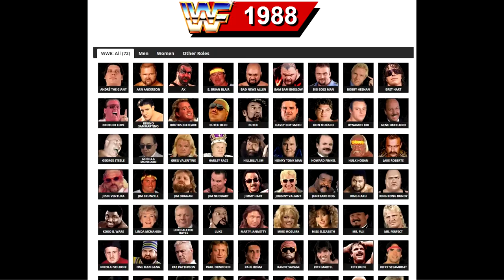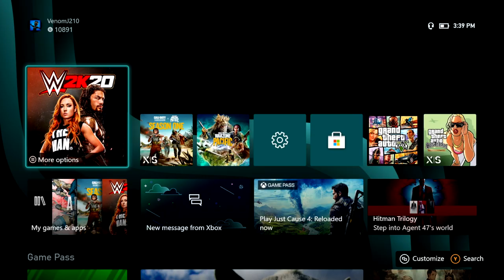I Reset WWE To 1988 & This Happened! (WWE 2K20 Simulation)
WWE 2K20 Simulation: I Reset The WWE To 1988 & Re-Simulated & This Happened! (WWE 2K20 Universe) Gameplay With Commentary

Today, I will be making the 1988 WWE roster in WWE 2K20 Universe Mode. Simulating from January To December of 1988

WWE 2K20 is a professional wrestling video game developed by Visual Concepts and published by 2K Sports. It was released worldwide on October 22, 2019, for Microsoft Windows, PlayStation 4, and Xbox One. It is the twenty-first game in the WWE game series and the seventh under the WWE 2K banner.

0:00 - Intro
9:02 - Royal Rumble
24:45 - March - Saturday Night's Main Event
30:38 - Wrestlemania IV
40:42 - WWF Superstars
45:22 - SummerSlam
55:00 - Survivor Series
1:01:50 - December - Saturday Night's Main Event